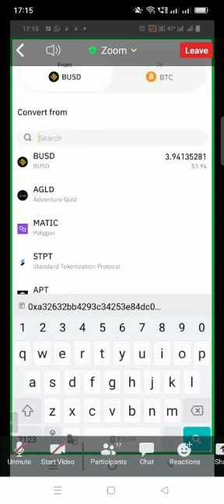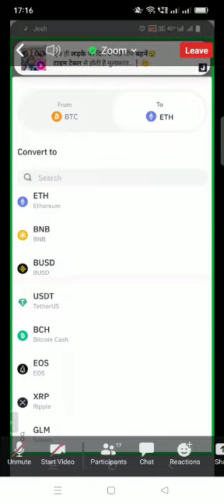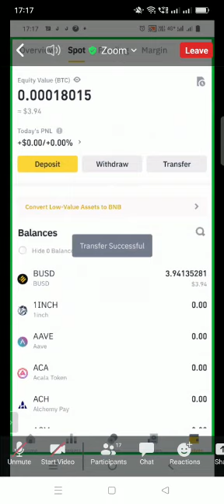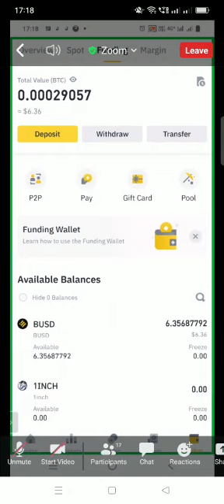binance buy and sell part 3 video